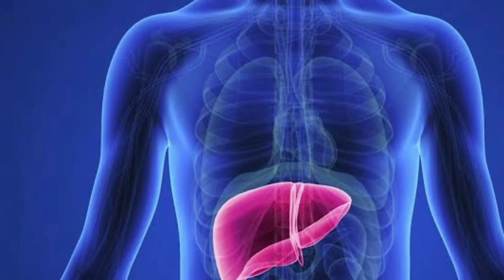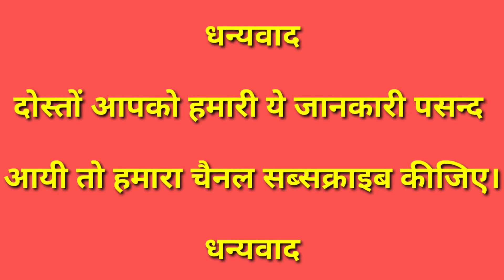दूध में हल्दी मिलाकर पीने के फायदे 1 करोड़ खर्च करके भी नहीं मिलेंगे ||पीने से खत्म होते है 12 रोग ?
रात को हल्दी वाला दूध पीने के फायदे